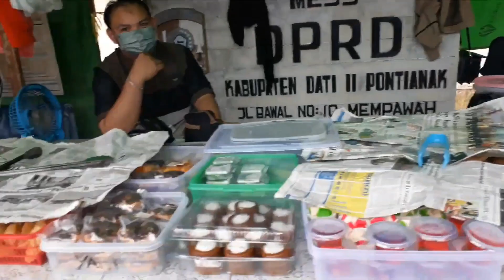Situasi pasar Mempawah Hilir di bulan Ramadhan 1444 hijriah.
Inilah Suasana Pasar Mempawah di bulan Ramadhan .Para Pelancong dan Pemudik silakan singgah di Pasar RamadanMempawah.Sebagian besar masyarakat Mempawah muslim ,sehingga kalau bulan Ramadhan banyak sekali di jual aneka ragam kue takjil ciri has  Kabupaten Mempawah.